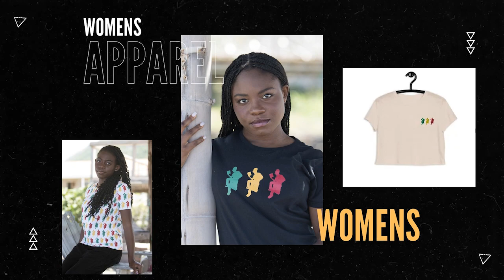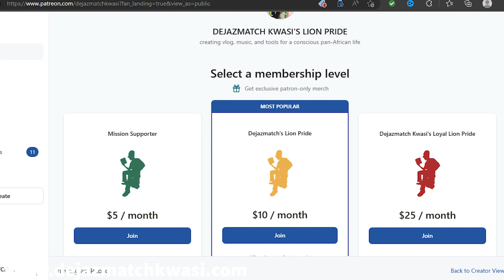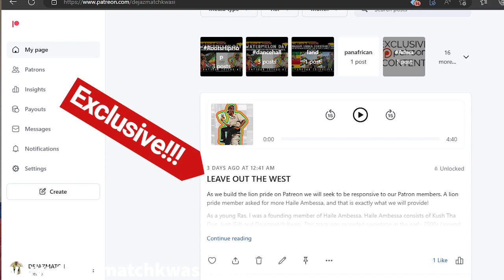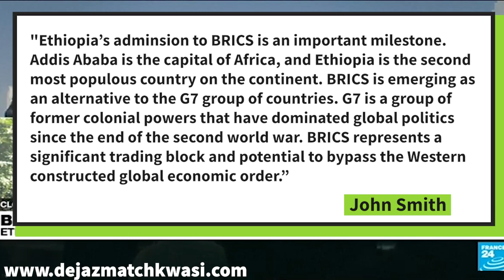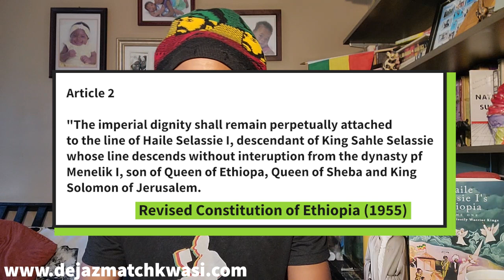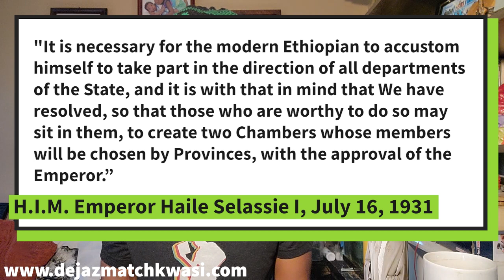EP #130 - RasTafari reaction to 3 Ethiopians giving their opinions on the FANO uprising in Ethiopia!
EP #127 -  EP #130 -   Reaction to 3 Ethiopians give their opinions on the FANO uprising in Ethiopia!

Thank you for your support!

There is an ongoing crisis in Ethiopia. This episode we listen to three Ethiopians with three different point of view.  To look at the bigger picture there is no better Emperor to examine than Emperor Menelik II himself. In celebration of his earth strong we look at his epic life as told in Haile Selassie I's Ethiopia and see where the division is rooted and then we will offer some solutions in part III.

This is the part two of a three part series where we will examine the current fighting in Ethiopia.

3. Follow Dejazmatch Kwasi and Dejazmatch Kwasi Ecosystem on Facebook

4. Buy "Reading Ras" Merchandise and take a picture in the Merchandise and send I the photo to be posted.

6. Purchase Haile Selassie I's Ethiopia, Volume One, The Rise of the Priestly Warrior Kings

7.  Follow Dejazmatch Kwasi on IG @Dejazmatchkwasi

THE READING RAS MERCH AVAILABLE NOW!